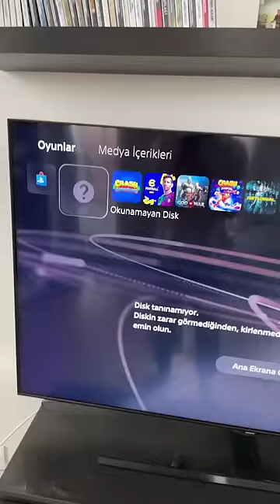PS5’e PS1/PS2 oyunu takarsak ne olur?